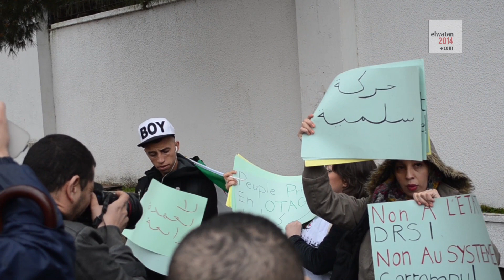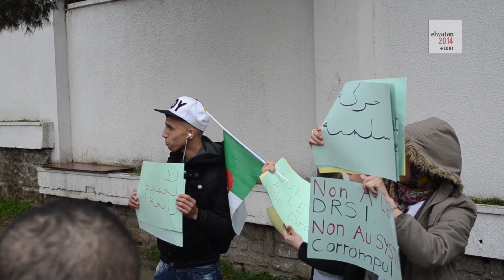La manifestation contre le 4e mandat réprimée